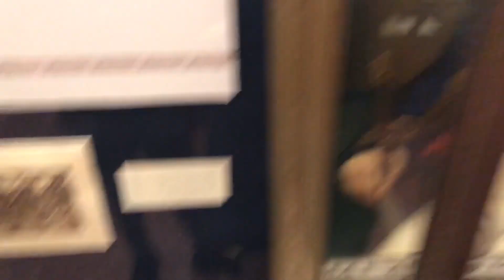I GOT IN A CAR ACCIDENT.....